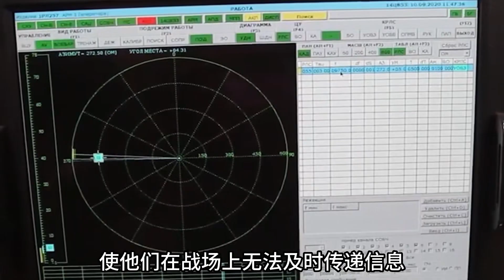蘇日諾門罕戰役，蘇聯一仗打服日本，日軍最高指揮官竟切腹自盡